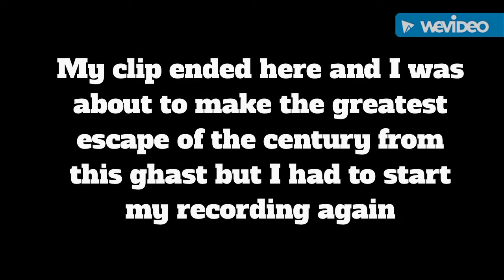Biggest Speedrun Fails: Minecraft